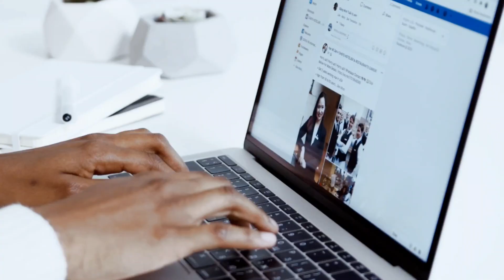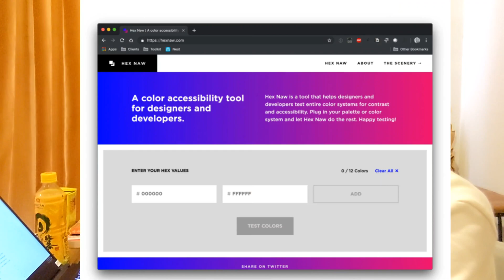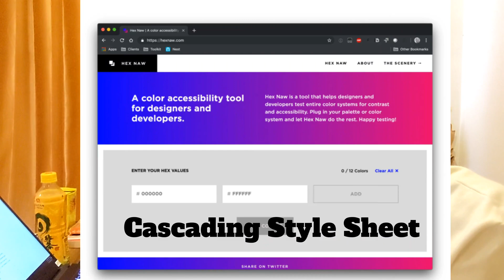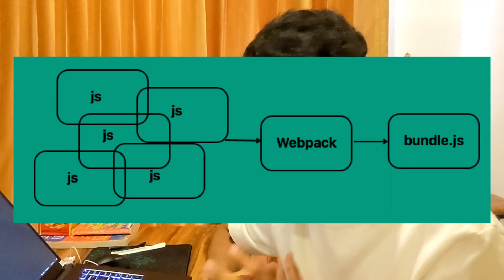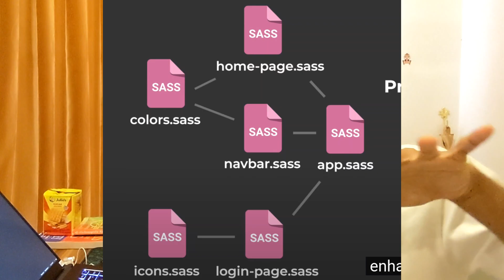អំពី Front-end Web Development